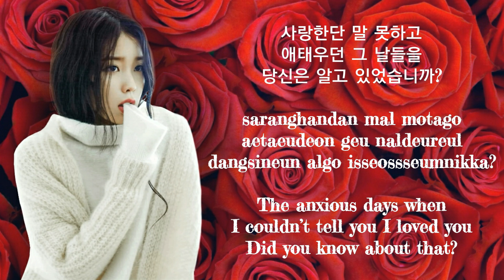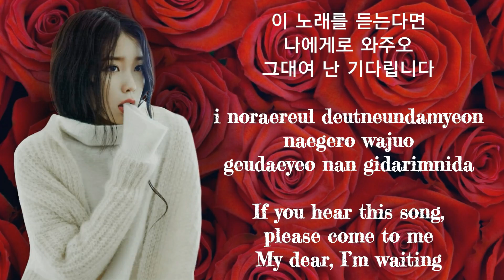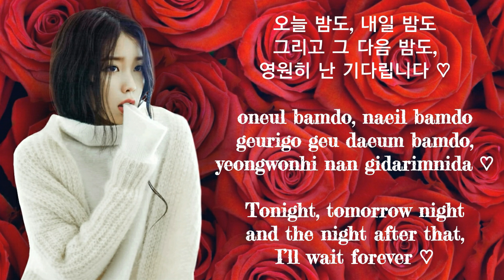IU "My Old Story" Lyrics (아이유 "나의 옛날 이야기" 가사)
All credits belong ©LEONentertainment and ©IU ^~^

Video was made with PowerDirector